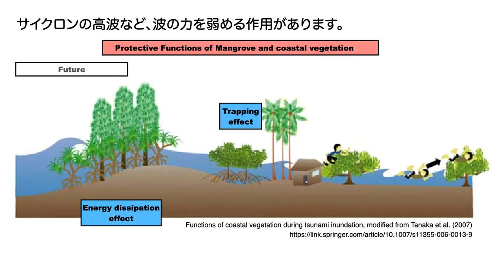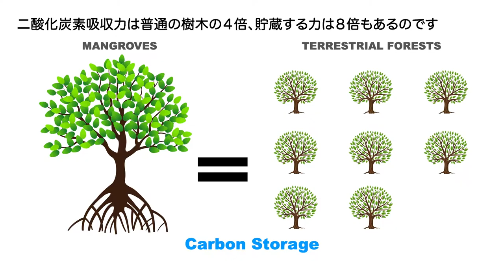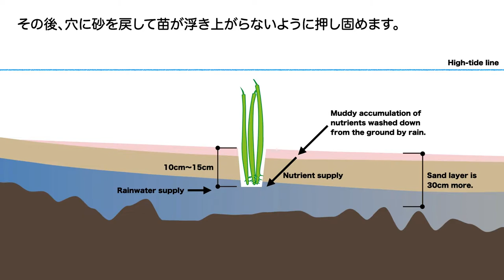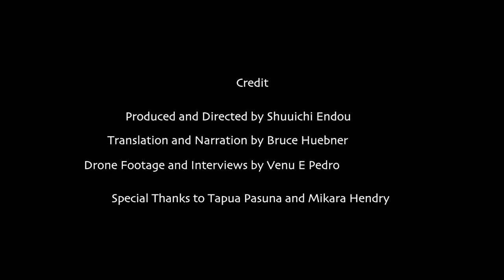Mangrove Planting in TUVALU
A comprehensive video of the 15-year mangrove plantation project in Tuvalu. Learn how to plant mangroves in a non-brackish water environment.

We strongly hope that this video and manual will help not only the people of Tuvalu but those from countries around the world in their efforts to improve the environment.

特定非営利活動法人Tuvalu overviewは2006年から15年間、ツバル国においてマングローブ植林事業を推進してきました。マングローブが生育しにくいとされる汽水域ではない環境における植林の様子を動画にまとめました。英語版のPDFマニュアルは下記よりダウンロードできます。

Note:
The project implementing organization is NPO/NGO Tuvalu overview.
The financial support was provided by the Cosmo Oil Eco Card Fund.
The direction and production of this video by Shuuichi Endou of Mibunri Design Institute.
English translation and narration by Bruce Huebner.
Drone Footage and Interviews by Venu E Pedro.